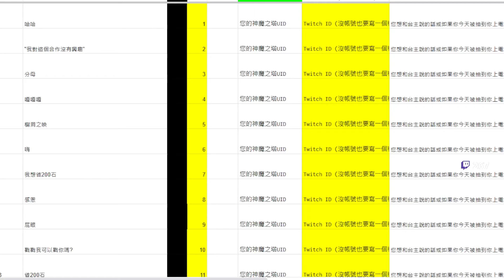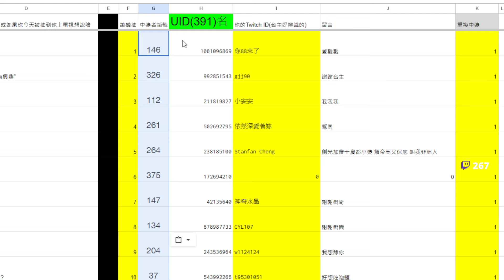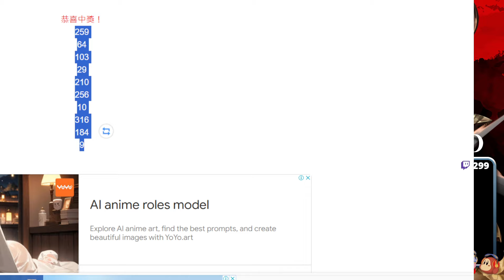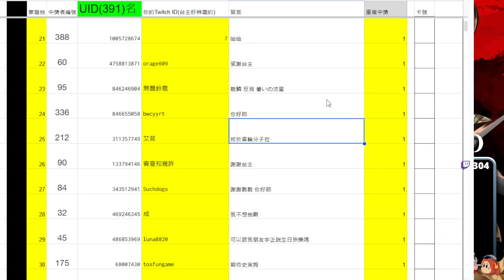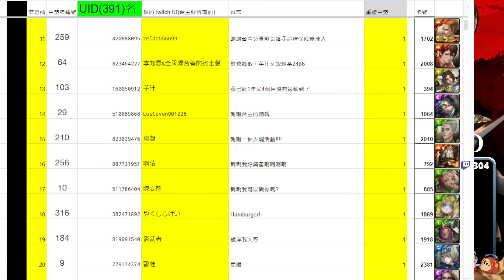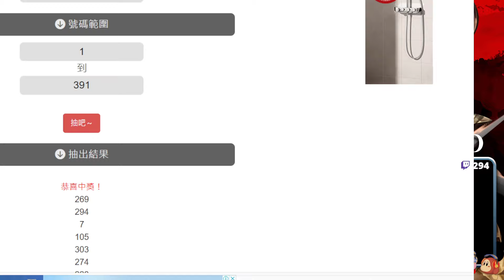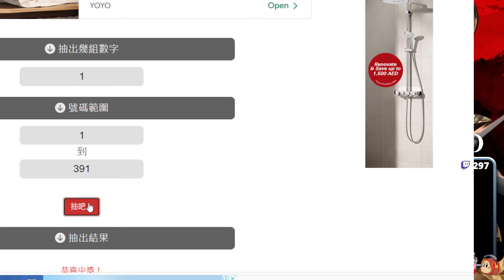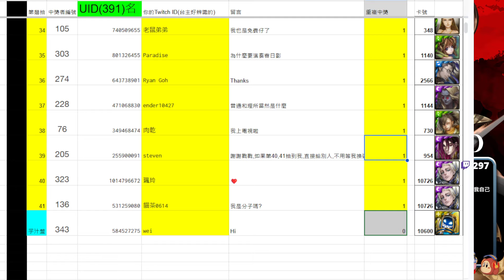【8/12】全新黑金【聖庭審訊・梵帝岡】一抽入魂！(下段) 。(神魔之塔) (Twitch直播紀錄)